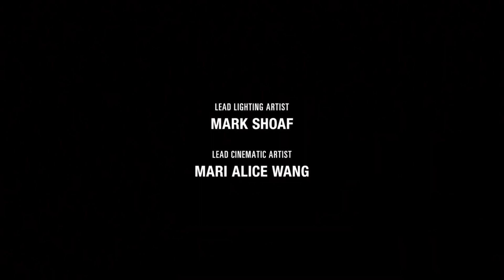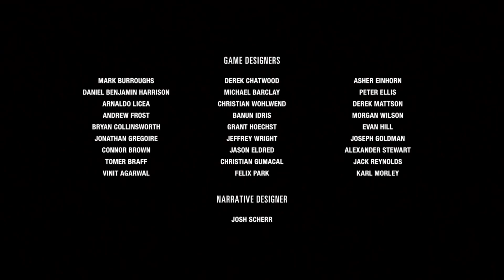The Last of Us Part II Finale - I didn't want it to end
The Last of Us Part II Finale